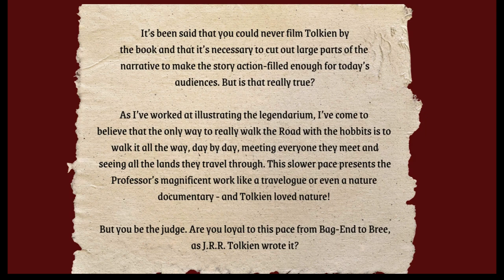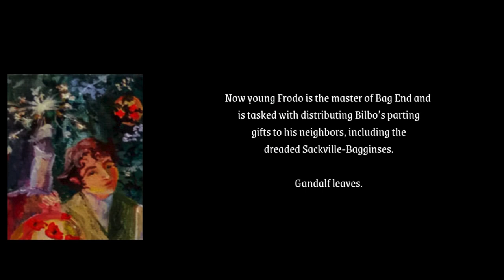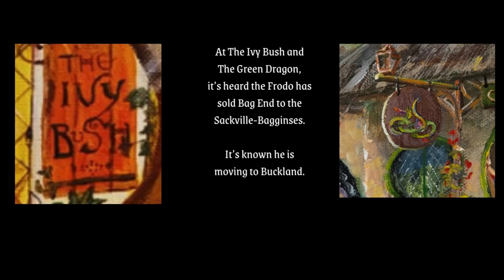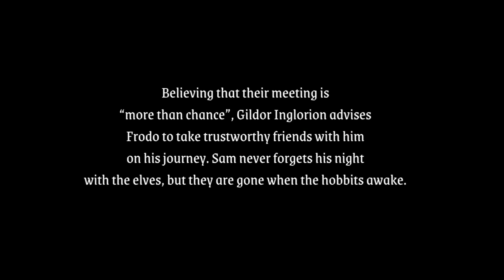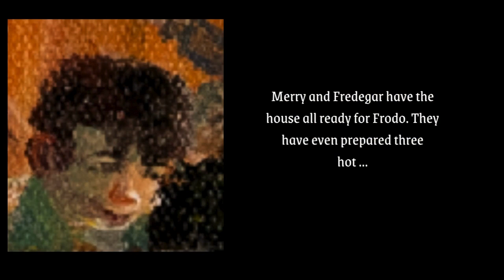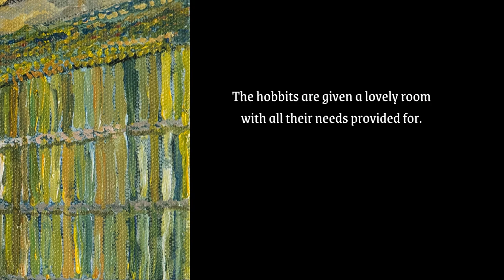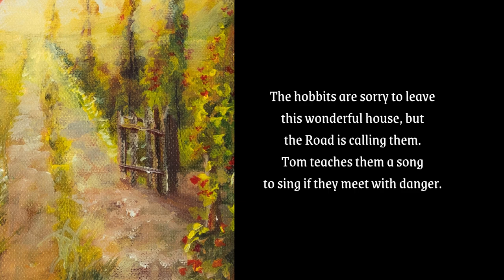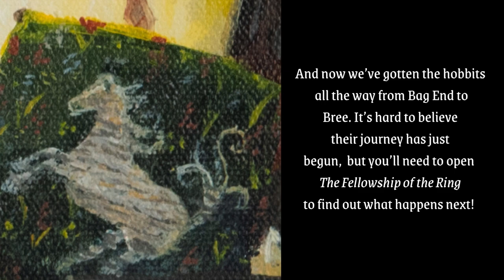Bag End to Bree (By The Book) - Miriam Ellis Fine Art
It's been said you can't film The Lord of the Rings without cutting out large parts of the narrative, yet Part 1 of the Fellowship of the Ring is many readers' favorite section. This humble Tolkien student film offers the chronology of the tale from Bag End to Bree, as Tolkien (and the hobbits) wrote it. If you like this, please share it with your fellow Tolkien fans.

All illustrations by Miriam Ellis. Please visit MiriamEllis.com to enjoy more of my artwork.